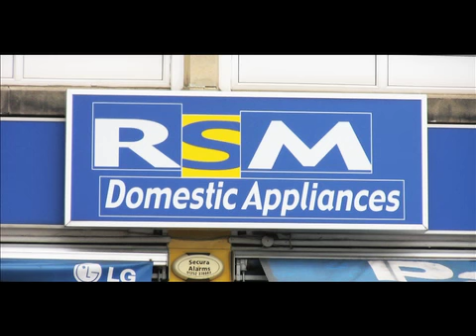Domestic Appliances Kingston - R S M Domestic Appliances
RSM offer sales and repairs of domestic appliances to both the commercial and domestic markets across Surrey and the Home Counties.